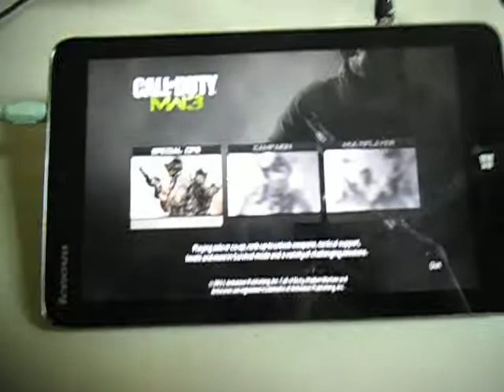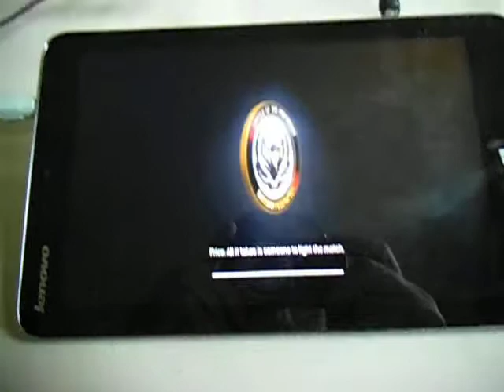Call of Duty MW3 on Windows 8 tablet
I am playing Call of Duty Modern Warfare 3 on Lenovo Miix 2 8. It has a Windows 8.1 OS